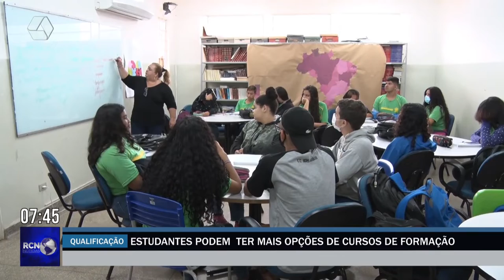Estudantes podem ter outras opções de cursos de formação